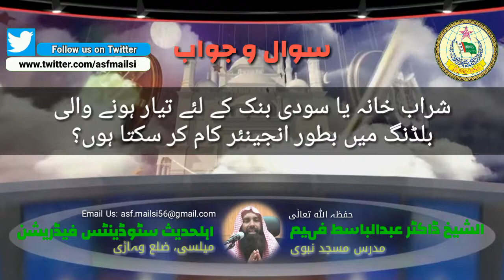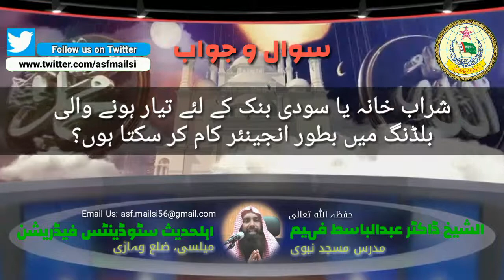Bank K Liye Tiyar Hone Wali Building Maen Bator Engineer Kam Krna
Topic: Bank K Liye Tiyar Hone Wali Building Maen Bator Engineer Kam Krna
Speaker : Shaikh Dr Abdul Basit Faheem {Mudaris Masjid Nabvi}
Added By: ASF Mailsi Officials
Edited By: Kashif Hussain